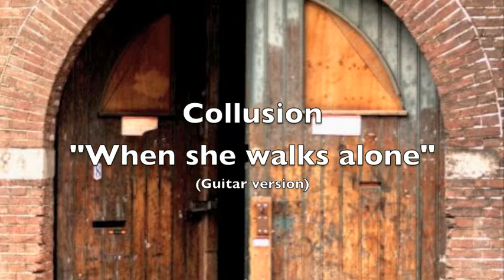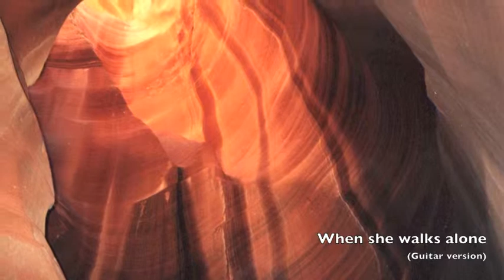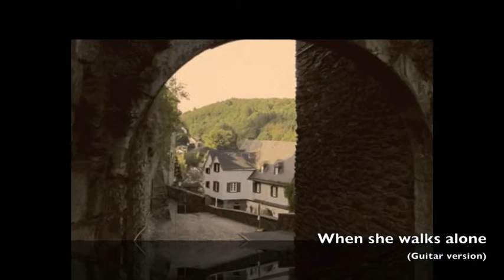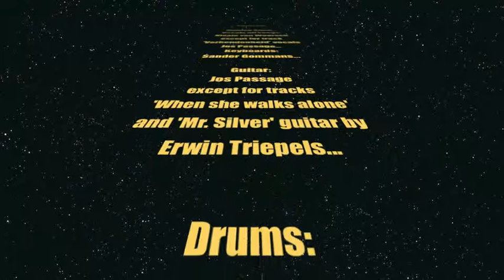Coming home nr 13 - When she walks alone (Guitarversion)